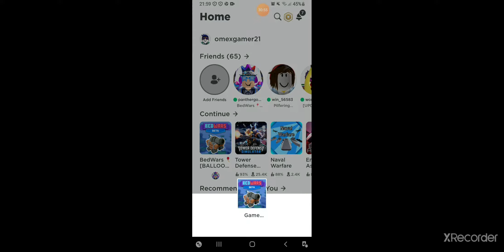เมื่อผมกับเพื่อนโดนทีมอื่นบุกรอหน้าบ้าน!? bed war (30sub spectial)